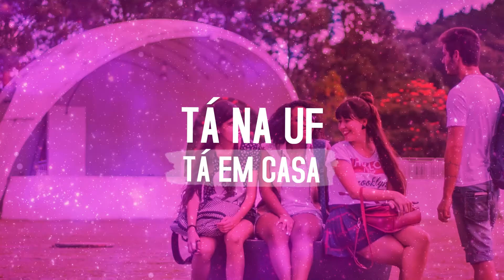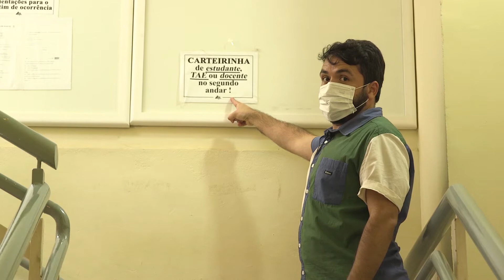Tá na UF, Tá em Casa | Episódio 3 - Restaurante Universitário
Com retorno das aulas presenciais na Universidade Federal de Juiz de Fora, a Diretoria de Imagem Institucional criou o programa Tá na UF, Tá em Casa, dar dicas para facilitar a sua vida no Campus.

EPISÓDIO 3:  Restaurante Universitário

Vídeo sem interpretação de libras devido a greve das trabalhadoras e dos trabalhadores técnico-administrativos em educação da UFJF.

Produção: Breno Motta, Douglas Luiz Ribeiro, Letícia Santos e Vitor Ramos.
Cinegrafia: Leandro Mockdece.
Edição: Anna Luiza Oliveira.
Animação: Gioavana Padovani.
Apresentação: Breno Motta.

Diretor de Imagem Institucional: Jorge Felz.